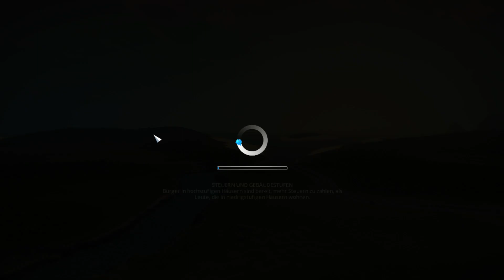Der Beginn | Cities Skylines [German] #1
- Cities Skylines -
Das ultimative Städtebauspiel! Jummel spielt Bürgermeister :D

Wenn euch das Video gefällt, würde ich mich über ein Like und/oder ein Abo freuen.